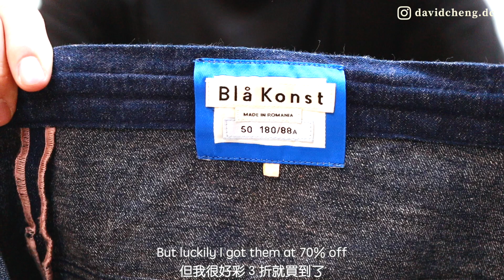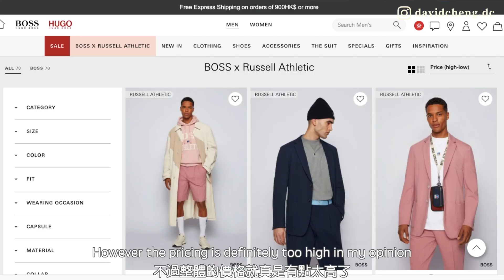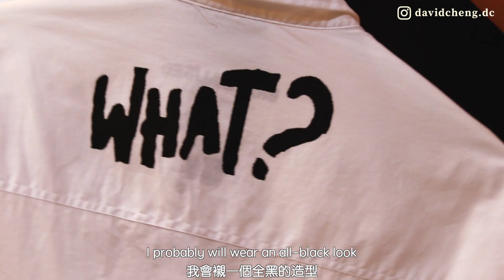200元買 Levi's 日本製牛仔褲❗️大掃貨男裝時尚單品開箱✨Summer Haul/Pickups from COS, ASOS, Acne Studios & More!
分享我近期入手的產品！有一些是我最近行街買的，有一些是我之前上網買的，都囤積了很多呀今日要一次過展示給大家！
+ 單品連結:
1.COS Patch Pocket Short-sleeved Shirt ➯
2. Acne Studios Blå Konst Hill Ky Indigo Carpenter Trousers (similar) ➯
3. Hugo Boss x Russell Athletic Quarter-length Socks ➯
4. Initial Chunky Loafers (similar) ➯
5. Levi's 511 Jeans Made in Japan (similar) ➯
6. Levi's 511 Jeans Made and Crafted (similar) ➯
7. Levi’s Engineered Jeans Joggers (similar) ➯
8. Bolongaro Trevor Textured Mock Neck T-shirt ➯
9. ASOS DESIGN Banksy Extreme Oversized White Shirt with Iconic Placement Print ➯
Other Options:
Colour Blocking ➯
Scribble Print ➯
Tiger Back Print ➯

再繁忙也要穿得好看！